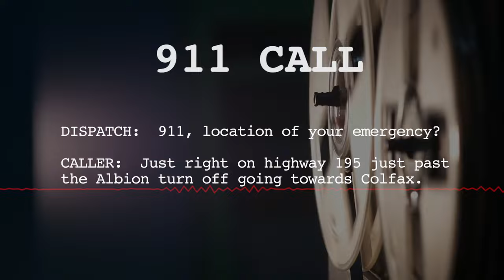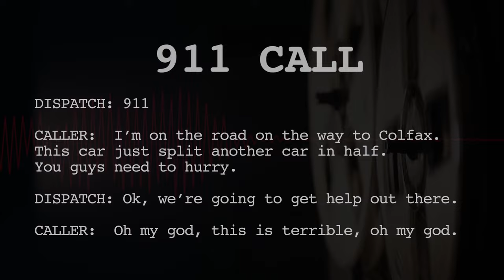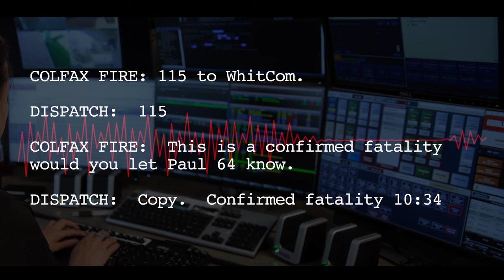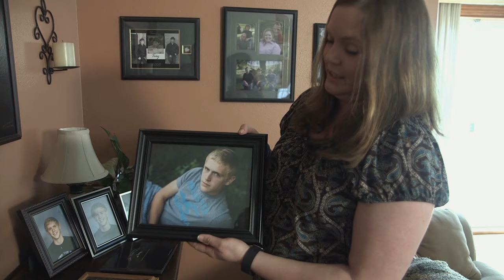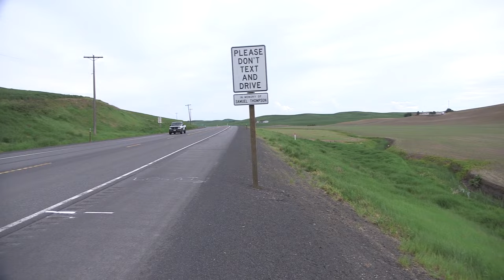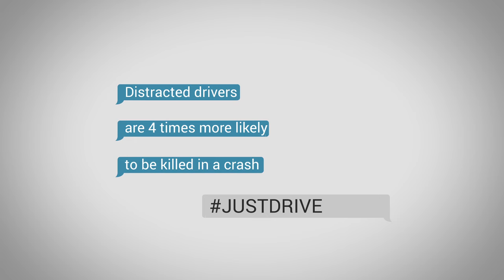Sam's Story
Samuel Thompson was just a week away from his 21st birthday. On September 12th Sam was driving home from college; he was only 6 miles from home when he looked down to send a text. He would never look back up to see that he was in the wrong lane; he never saw the semi truck. Sam had his whole future ahead of him. He was a junior at Lewis Clark State College. He was excited about changing his degree to criminology and had expressed desire in coaching little guys football. Sam left behind family and friends whose life will never be the same.